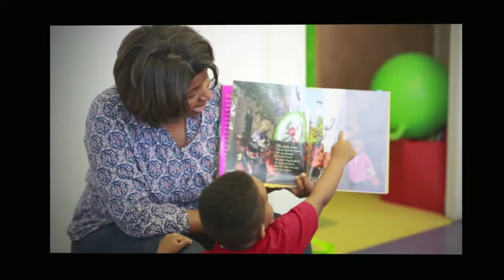Ladue News Charity Awards Finalist: Ready Readers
Meet 2014 Ladue News Charity Awards finalist Ready Readers.